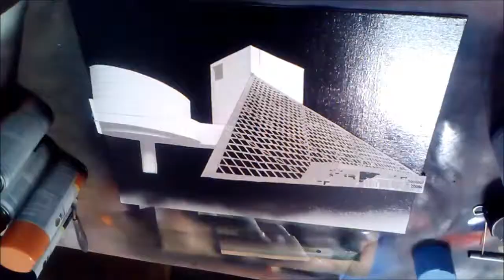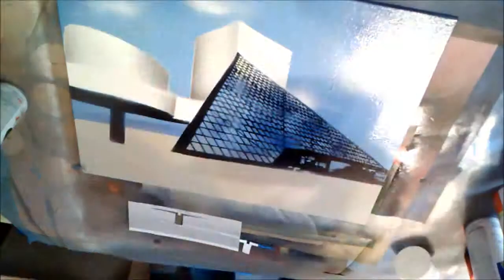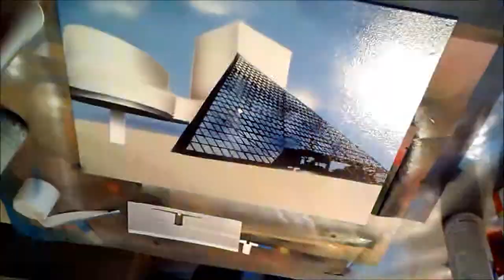Rock & Roll Cleveland - Original painting using spray paint - Time lapse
Stencil cutting took about 10 hours.  Total project took 24 hours.  Highly glossy spray paint was used to create this work of art.